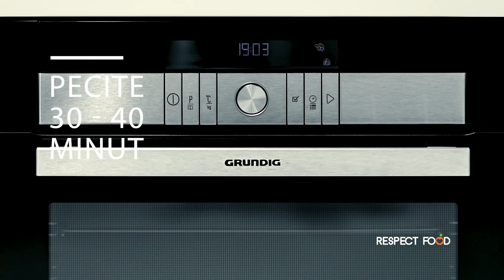Sladica s kruhom in maslom SPOŠUTJMO HRANO | GRUNDIG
Star kruh je odlična sestavina za sladico s kruhom in maslovm. Ne zavrzite hrano, ki jo z malce dodatkov spremenite v odličen desert.

Boj proti zavrženi hrani se začne doma. Za spremembo so potrebni resnični ljudje s pravo vizijo. 💚